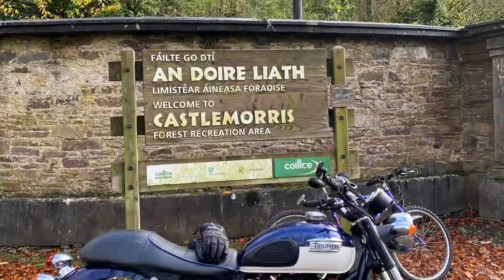Welcome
Introducing my Deise Rebel Motorcycle Channel

You have the choice of over 200+ videos to watch on my channel from Day 1 right up to my latest adventure.

S.M.A.R.T Rider Principals

ATGATT All The Gear All The Time

Motorcycle Roadcraft: The Police Rider's Handbook